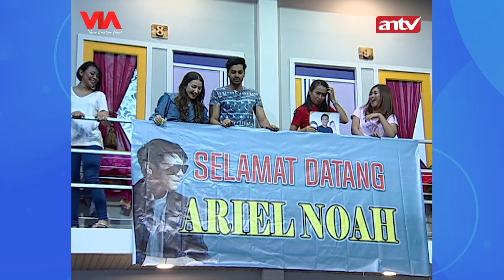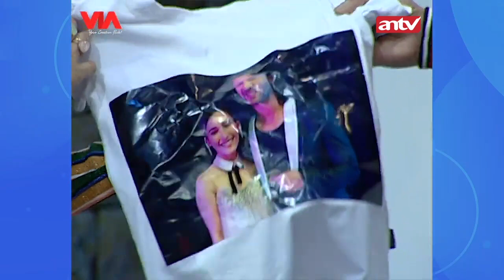WAH! "Ariel Noah" Dateng ke Pesbukers, Ayu dan Zaskia Nungguin! | Pesbukers ANTV